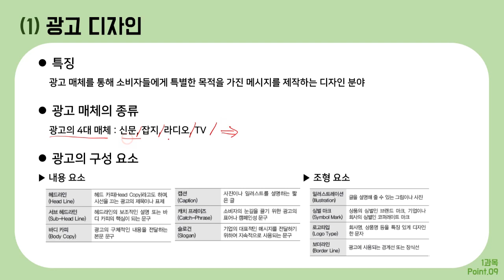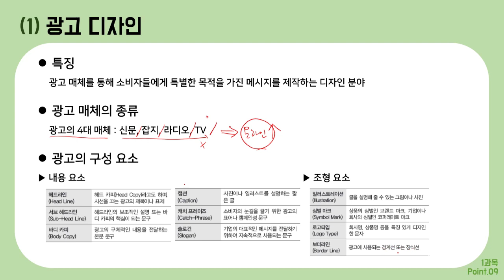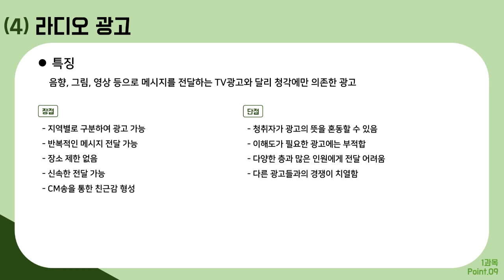[컴그 필기] 절대족보 포인트9